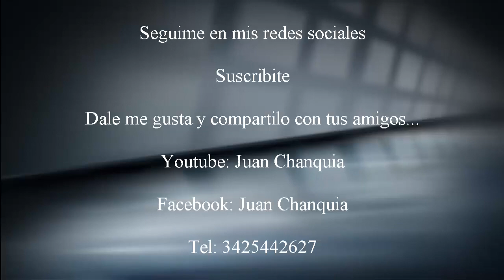JUAN CHANQUIA - MEDITACIÓN GUIADA || ABUNDANCIA || PROSPERIDAD || SANACION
Desafío de los 21 días
Día 5